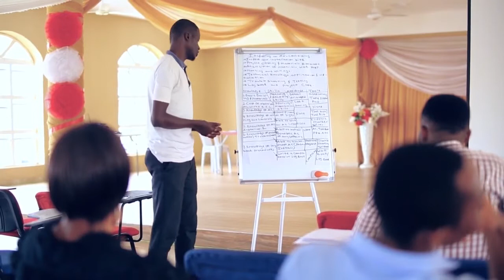TVET. CAPACITY BUILDING TRAINING, LAGOS NIGERIA..